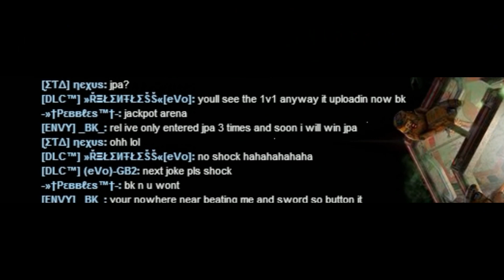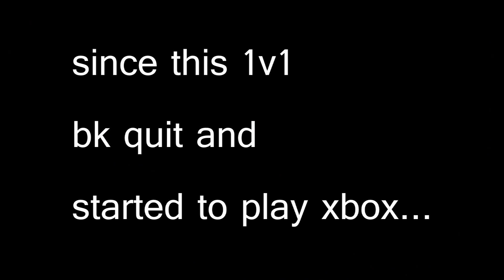Future JPA Winner!!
just done this for a joke an was bored:) hope you enjoy, ill be making videos again soon when i get back into the game abit more and im not as busy.